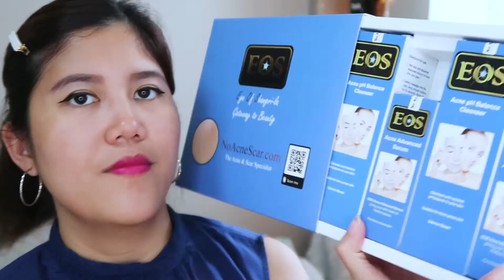PR PACKAGE UNBOXING!!! EOS ACNE CLEANSER & SERUM + GIVEAWAY!!! (CLOSED)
I hope you enjoyed watching! Sending love 😍

CONGRATULATIONS Michelle Anne Tumulak for winning the EOS Acne cleanser and serum set!!!
Thank you everyone for joining! If you weren't chosen, please don't be sad as I'm having a HUGE giveaway this month. ABANGAN!

You can check the product out by clicking on the

2. LIKE this video

*** There will be 1 WINNER
*** GIVEAWAY ENDS ON Thursday, MAY 16, 2019 and is OPEN only for people residing in the Philippines
*** Winner will be picked via comment picker
*** Winner will be announced via INSTAGRAM STORY on MAY 17, 2019

NOTE: Please be reminded that I will not entertain any private messages related to this giveaway. Thank you. 😊